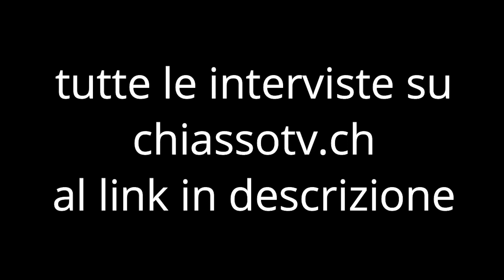Top 16 Tennis Tavolo Montreaux 2024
Le interviste in lingua originale di Sergio Roic ad alcuni atleti della Top 16 europea di Tennis Tavolo. Riprese di Stefan Lazic.